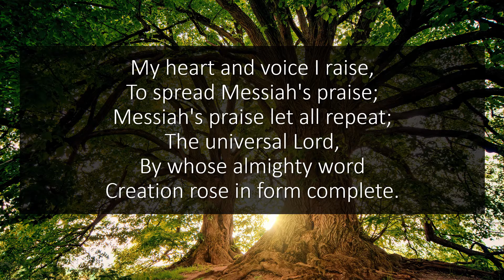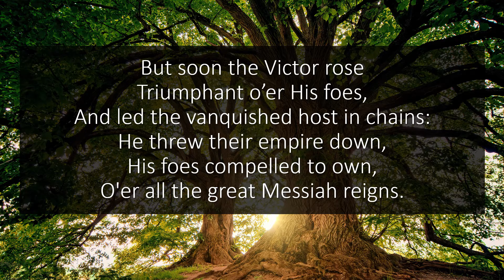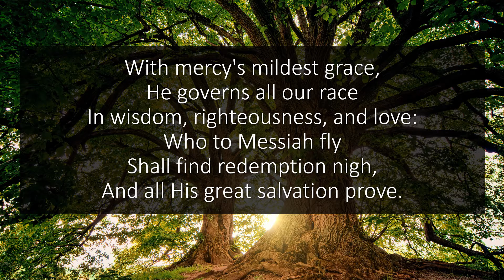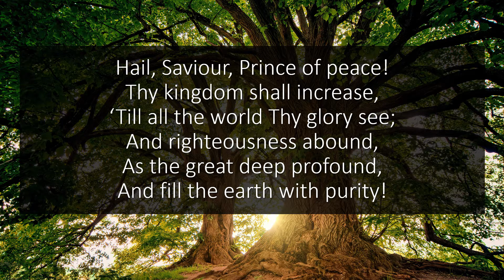My Heart and Voice I Raise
Hymn: My Heart and Voice I Raise
Author: Benjamin Rhodes
Tune: Ascalon
Credit: The Epworth Singers and Westminster Central Hall Choir